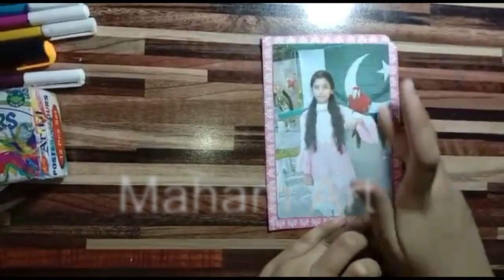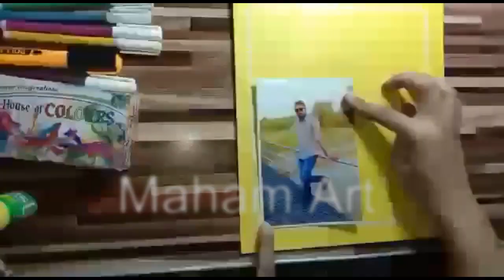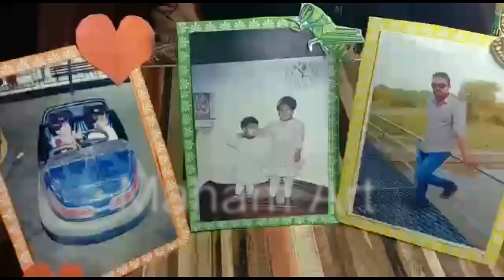Art work with paper and cards, how to make photo frames with cards and paper